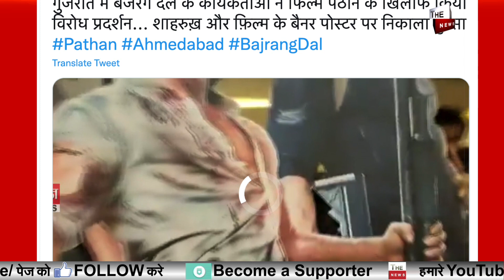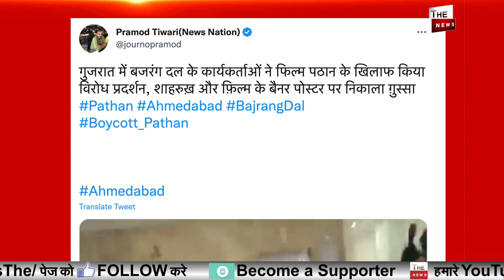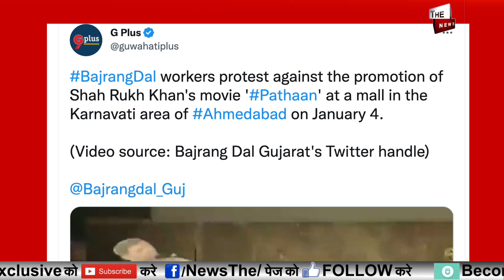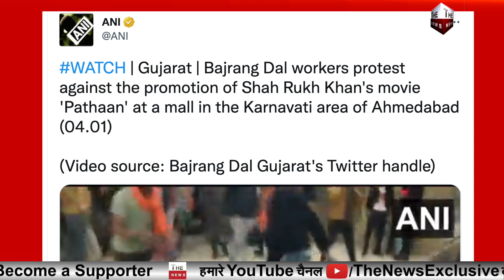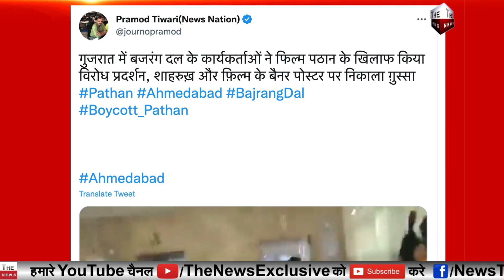बजरंग दल का आंदोलन Pathaan के पोस्टर को फाड़ा पैरों से कुचला Shah Rukh Khanके खिलाफ बजरंग दल मैदानमें